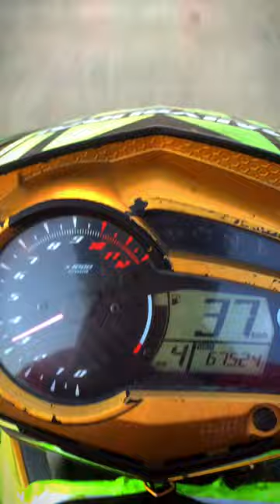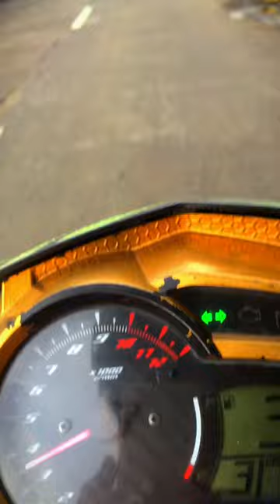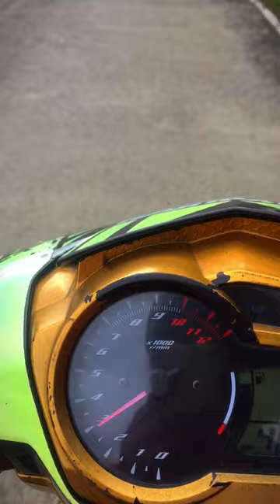Byahi sa Antique